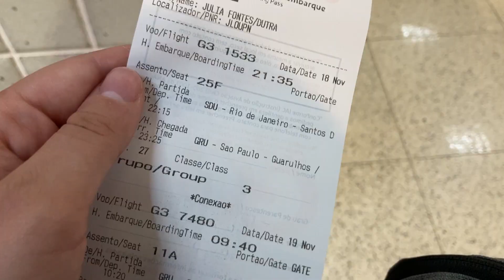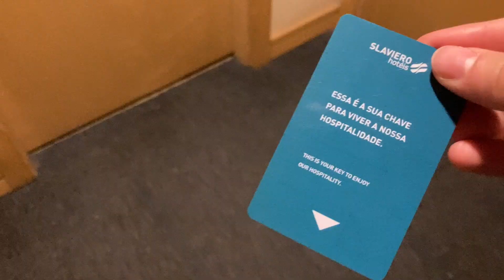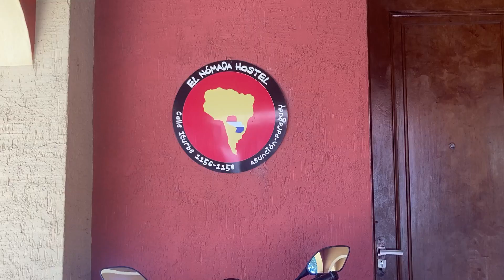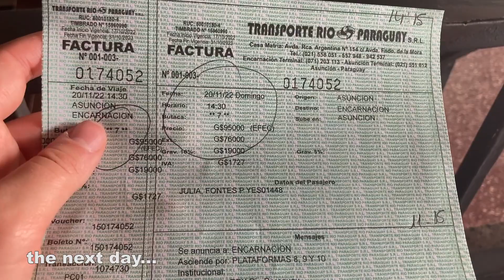FIRST IMPRESSIONS OF PARAGUAY | Asuncion Travel Vlog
In this video, I flew to my 14th country: Paraguay! Here's what I got up to in the country's capital, Asuncion.

Chapters:
00:00 Intro
00:56 Sao Paulo Layover
3:46 Made it to Asuncion!
5:19 Exploring Asuncion
8:08 Traveling to Encarnacion
8:22 Outro